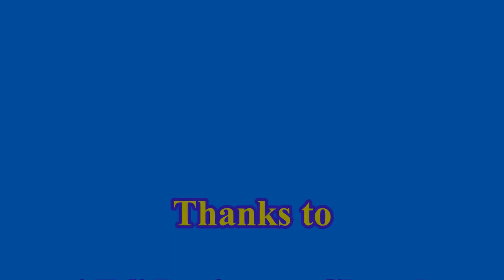Kiveton Pk 1-2 AFC Church 9th March 2019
Sheffield & Hallamshire CFA
Association Cup Semi-final
Kiveton Park 1-2 AFC Penistone Church
AFC Church manager Steve Lenthall tells all